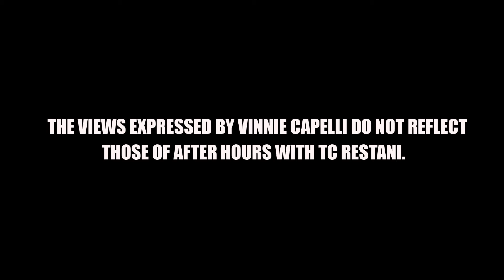Vinnie TV Episode 3: The Competition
This week Vinnie runs down his so called competition for the BBQ.